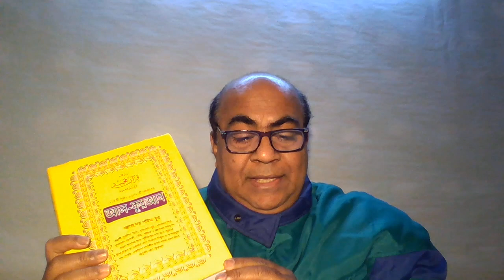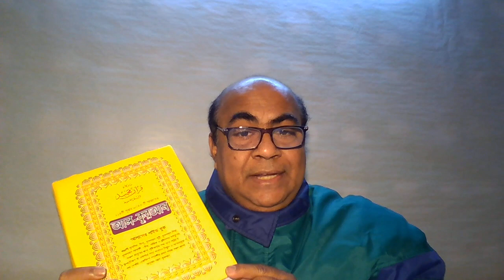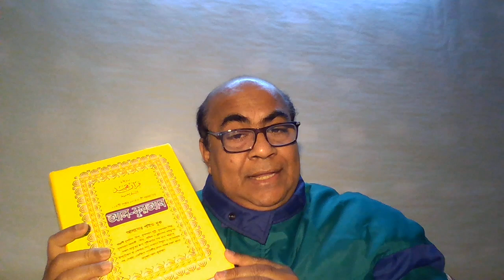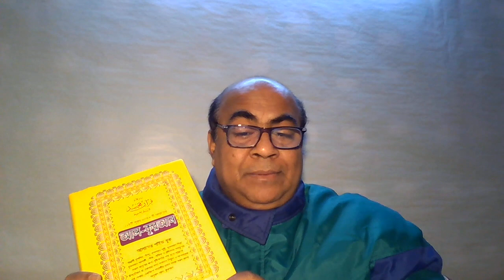সকল নবী রাসূলগণ বানোয়াট হাদিস সুন্নাত ও ফিকার ফয়সালা বিরোধিতা করে থাকেন এ ব্যাপারে কোরআন যা বলে